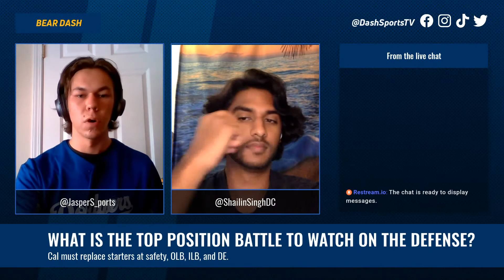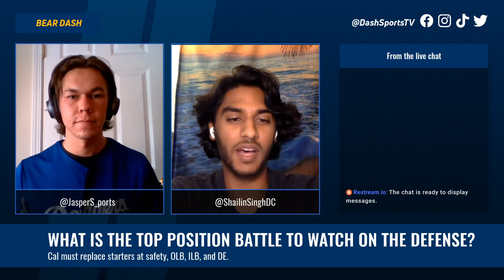Who will replace Evan Weaver?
With a condensed fall camp underway, the Bears need to replace several key players, leaving multiple starting positions up for grabs. In addition to the veterans, the class of 2020 is aiming to earn playing time with the season just around the corner.

About Dash Sports TV:
Dash Sports TV is a fresh take on how sports fans consume sports commentary. If you're a fan of a college football team that isn't in the national spotlight, you will rarely hear about your team on a national TV or radio broadcast. We are working to solve that deficiency.

Dash Sports TV is a network of localized sports commentary shows in an interactive live streamed format. Sports fans crave content in this format on the team they care about. We are delivering that.